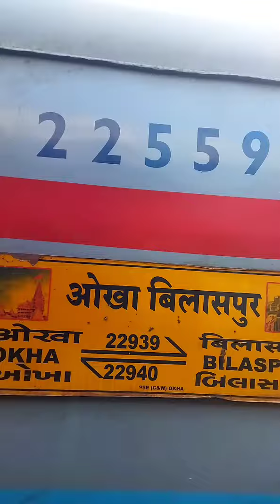18 September 2024